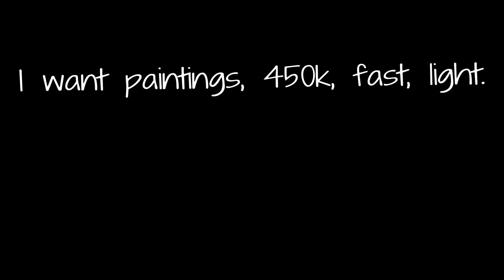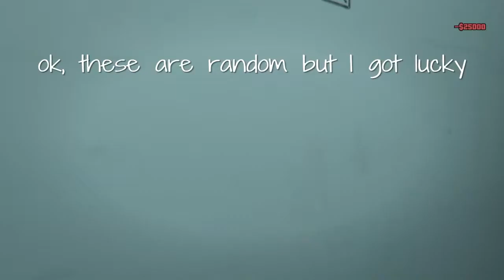Casino Heist 'scope out the vault' I want paintings! by USA_Sammy_ in GTA5 Online on PS4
Paintings are fast, light and are worth 450k each! Who doesn't like that? :)